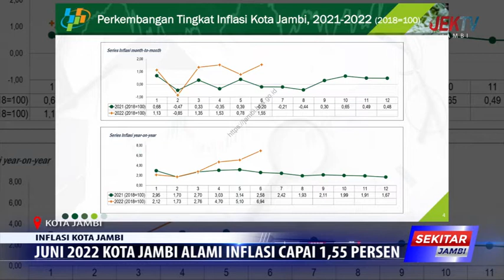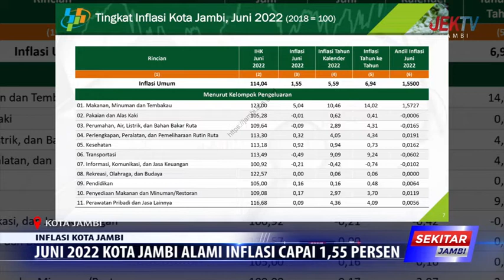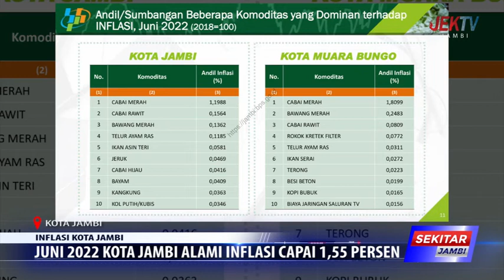JUNI 2022 KOTA JAMBI ALAMI INFLASI CAPAI 1,55 PERSEN